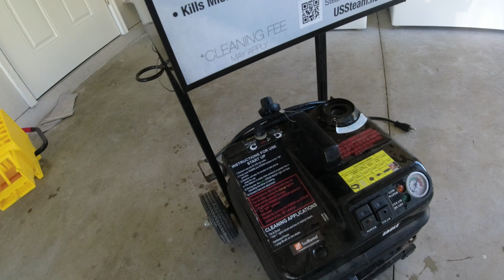How to clean grout on tile floor with steamer. Cómo limpiar lineas del piso con vapor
How to clean grout on tile floor with steamer. Cómo limpiar lineas del piso con vapor. Esta solucion de limpiar grout utilizando una maquina que produce vapor es muy efeciente y recomendada.Ayuda a remover la mugre y desinfestar con el calor del vapor cualquier sustancia atrapada en las lineas decemeto de las losas.
Visita mi tienda en Amazon